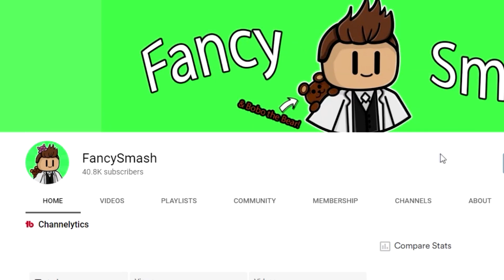OPENING 100 MONKEY BOXES To Get LEGENDARY MONKEYS!! (Roblox Adopt Me)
PLAY MY GAME ALIEN FACILITY TYCOON: (Use code 'FEEDBACK' for $2000 in-game)

► ROBLOX is free to play! Check it out

Welcome back to another roblox video! :D OPENING 100 MONKEY BOXES To Get LEGENDARY MONKEYS!! (Roblox Adopt Me)

Special thanks to YOU for watching this video! :D I appreciate your support!